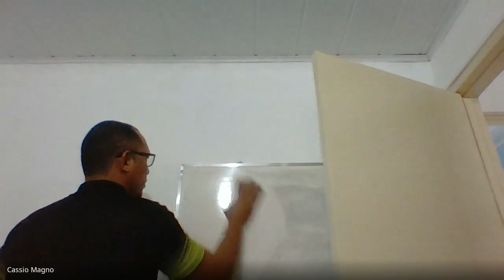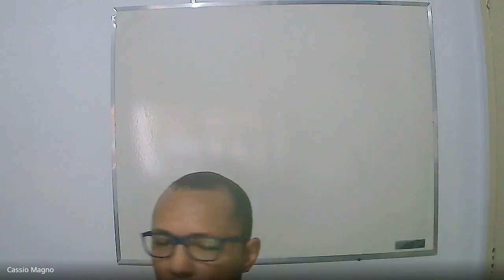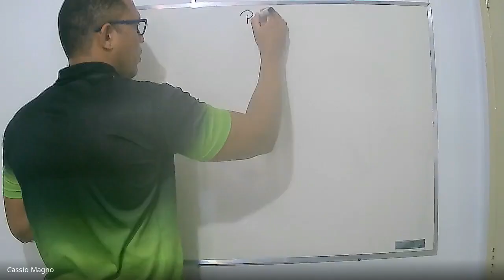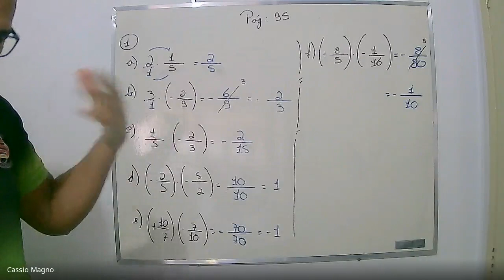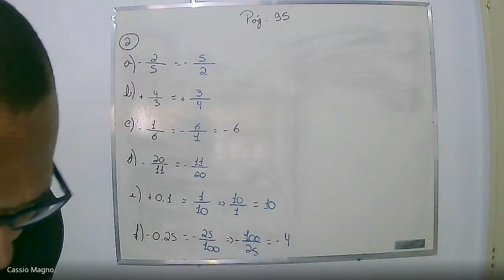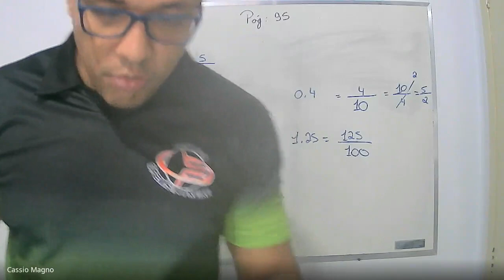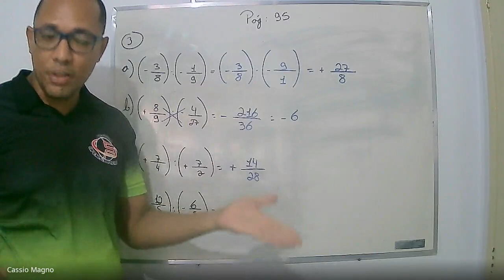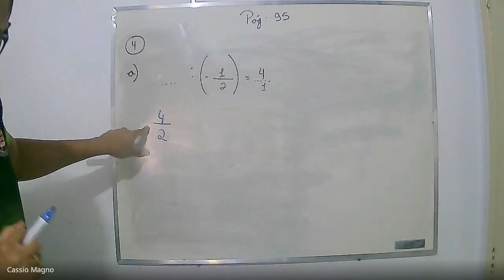Sétimo ano Matemática Aula do dia 17/05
Colégio Ofenisia Freire Sétimo ano matemática aula do dia 17/05